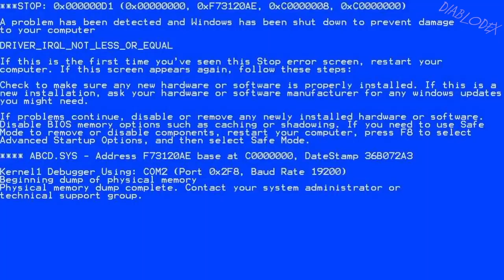Trapped // ELDEN RING // Ep.5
Trapped in ELDEN RING
we have arrived at the episode 5 of the elden ring animation, Solaire, after waking up, sets out on the journey to recover the elden ring game but .. something unexpected happens..

Elden Ring and Dark Souls meme fan made models animated in blender.

Just to be clear all the footages, gameplays, highlights, funny moments, fails, epic moments, wtf moments, pro plays(lol), editing and thumbnails are made from myself all by myself!

0:00 World 2 Desert Land - New Super Mario Bros. Wii
0:27 Kingdom Hearts Music - Destiny Islands
0:54 Castlevania Netflix Season 1 Episode 2
1:14 Hole in One - Rhythm Heaven Fever
1:18 Waterfall Duel - Mario Party 7
1:19 Prepare for Battle - Mario Party 9
1:22 Crazy Machines 2 - Orient Environment
1:30 Goron City - Day (The Legend of Zelda Breath of the Wild OST)
1:36 Hearthstone - Theme of Grommash Hellscream, Cairne Bloodhoof
1:46 Ripple Field 3 - Kirbys Dream Land 3
1:58 Kingdom Hearts Music - Vs Pure Heartless
2:27 Pokémon Super Mystery Dungeon OST - Something Is Amiss...
2:30 Tay K Returns to Dreamland 4
2:54 Air Ride Results Screen - Kirby Air Ride
3:00 Friends 3 - Kirbys Dream Land 3
3:05 Serious Sam The Second Encounter  Ambient Music
3:14 Castlevania Toccata Into Blood Soaked Darkness

Q & A:
I am Diablo, an Italian chef, in my free time I make meme video, gameplay video, gameplay memes, animations, edits and funny stuff on my little channel.

After Effect, Final Cut Pro, Blender and of course Photoshop!

Basically when I want, If I have time to play and find some funny moments, bug or funny glitch I can upload even 1 time every 2 day like I did in the past.

- Channel Inspiration?
Well, I grew up watching Paluluman my mentor, then I found The Pruld an italian channel that works with 3d animations of dark soul, demon soul, bloodborne, Skyrim and many more.. Then An0nymooose, Albino, Cogstok, Stimpee, Homozoned, Twomad, LevelupLifting, Yahiamice, MP Edits, Fe4rless, Dolan Dark, Jonkarip and so many others creators I didn't mentioned here.
:3